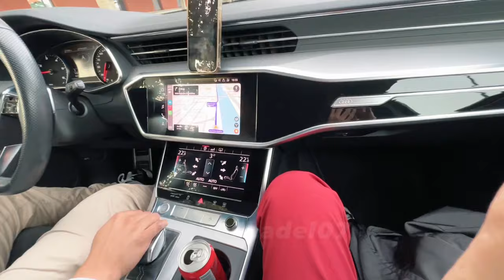VLOG CREW KAPAL PESIAR PAKAI “SERAGAM SD” KE PARIS !! BUTUH PERJUANGAN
Assalamu’alaikum wr.wb.

Lama tidak buat vlog dan akhirny saya membuat nya lagi di tempat special yaitu PARIS - MENARA EIFEL, salah satu impian saya sejak SD.

Ikuti trus channel dan video-video saya, semoga slalu bermanfaat dan bsa memberi sedikit motivasi ke kalian biar makin semangat mengejar sebuah impian.

Info Kapal Pesiar dan perhotelan? Silahkan follow instagram saya @Muhfhadel07

Thankyou for watching and see u di vlog selanjutny dan di negara selanjutny gess

Byeeee